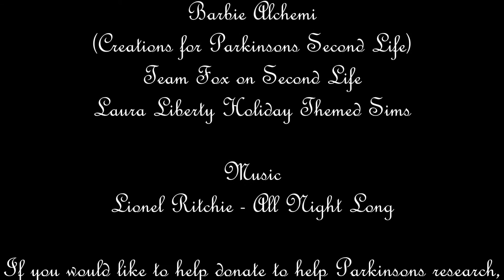Lionel Richie - All Night Long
A Second Life Interpretation of the Lionel Ritchie song, "All Night Long" during Mardi Gras.
Thanks to the Second Life Team Fox support group in helping to make this video. Team Fox is part of the Michaei J. Fox Foundation, doing research on Parkinson's Disease. If you are interested in helping Team Fox in their goal, please visit their website and help donate

All due credit is given to the musician in this video. This is a Non-Profit video.